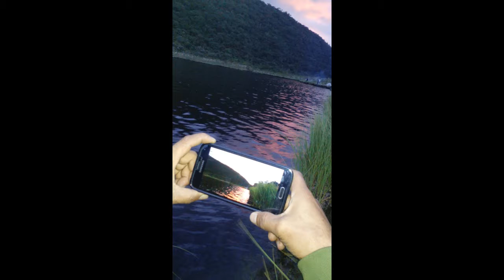macizo colombiano, yeirona, runyluna